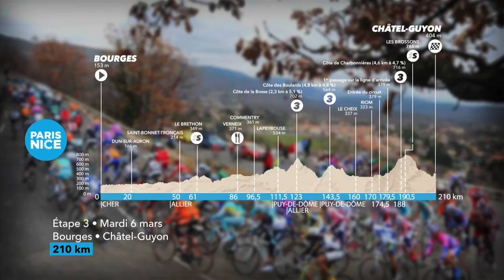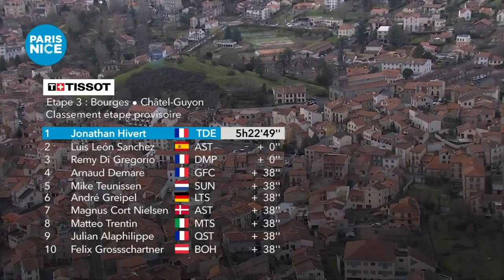Summary - Stage 3 - Paris-Nice 2018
Paris-Nice is the first major European stage race of 2018. It is made of 8 stages including an individual time trial. From March 4th in Chatou to March 11th in Nice, riders compete on a various types of terrain having La Colmiane for summit during the penultimate stage.

HIVERT Jonathan (DIRECT ENERGIE) won the stage Châtel-Guyon before LEÓN SANCHEZ Luis (ASTANA PRO TEAM) and DI GREGORIO Remy (DELKO MARSEILLE PROVENCE KTM)

Hashtag officiel